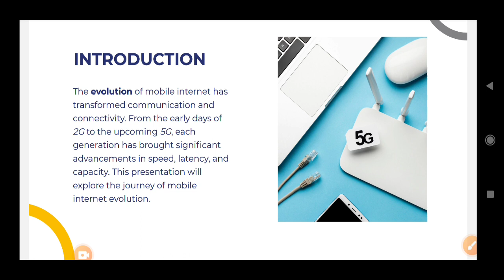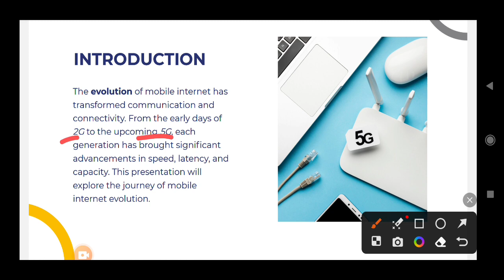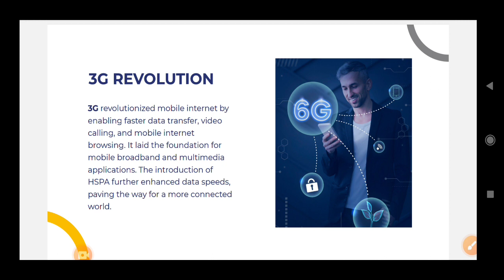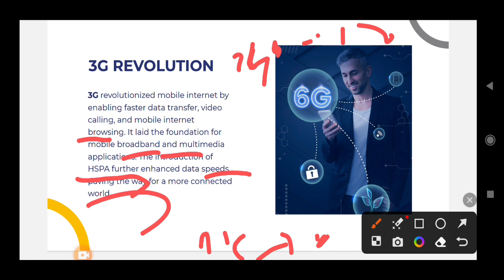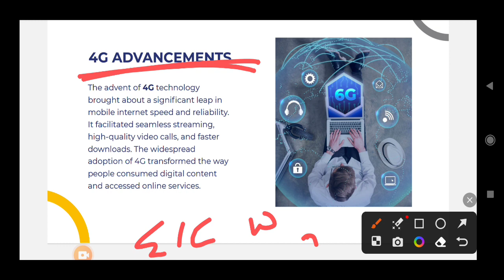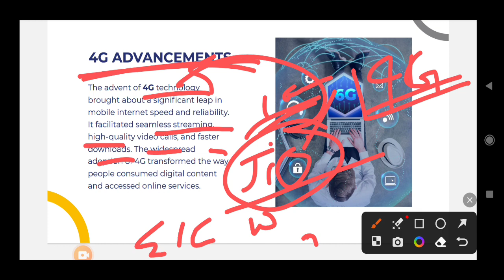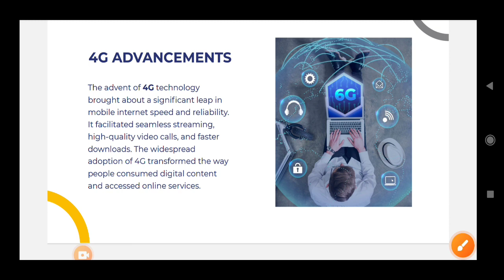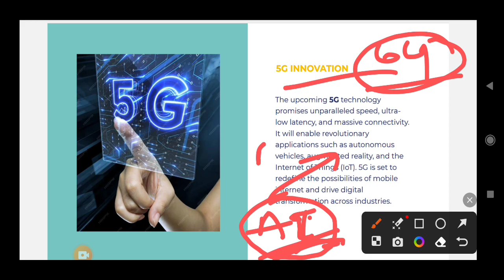Evolution of Internet 📵 and upcoming era of AI👨‍💻 || Let's know How to grow new generations😳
Let's know...
The evolution of wireless technology from 1G to 5G has been remarkable. The latest 5G technology has the potential to revolutionize the way we communicate and interact with the world. Its low latency, high speed, and improved reliability will enable new applications and services and will create a more connected world.
2G: The advent of digital communication.

3G: The era of mobile internet.

4G: The rise of mobile broadband.

5G: More than just faster internet. 5G is the fifth generation of wireless cellular technology, offering higher upload and download speeds, more consistent connections, and improved capacity than previous networks.
In this video, explore the fascinating journey of internet in Indian society..
• Question is is it harmfull Or helpfull.. let's know about it.🤓

5g
technology
5g technology
5g network
what is 5g
5g explained
6g
history connect
fastest internet
digital transformation
smartphone
best future technology
fast internet connection
fast internet speed
5g spectrum explained
5g explained in 7 minutes
everything you need to know about 5g
learn how 5g works
5g: the next gen network
how 5g works?
5g technology explained
faster download speeds
internet of things (iot)
faster internet
internet of things
truth about 5g
low latency internet
how 5g works
5g safety
fast internet
cell phone technology
d2m technology
new technology
future technology
6g technology
mobile tech
6g mobile
mobile technologies
mobile communications
evolution of mobile technology in malayalam
mobile technology in healthcare
evolution of mobile technology
mobile technology insights
technology in education
mobile generations
internet connectivity
educational technology
evolution of mobile networks